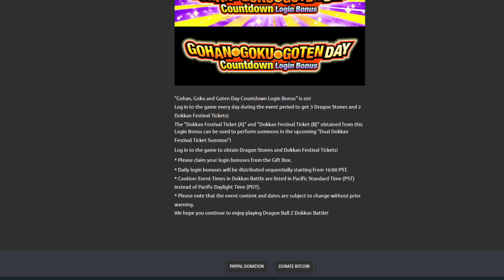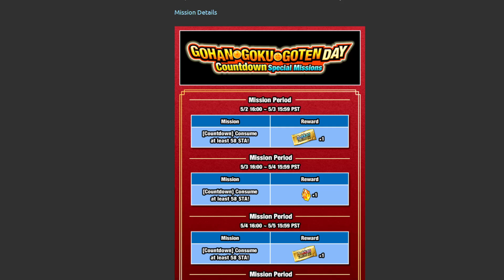GOHAN/GOKU/GOTEN DAY!! Pre-celebración y TICKETS GRATIS!! | DBZ: Dokkan Battle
Enlace al Drive de "Nota de Personajes" (Showcases)